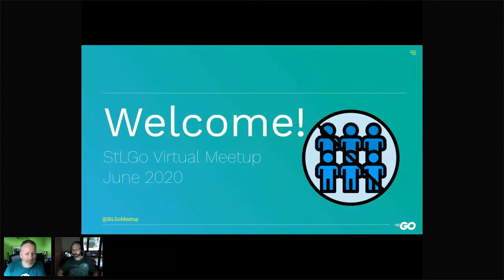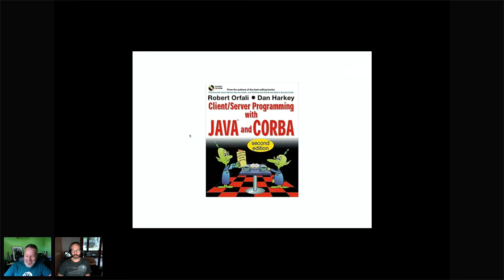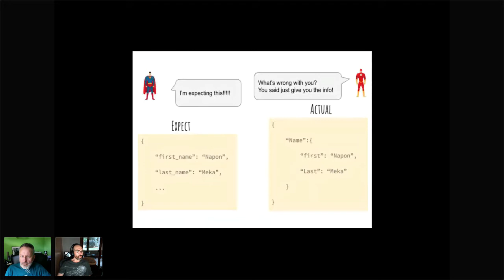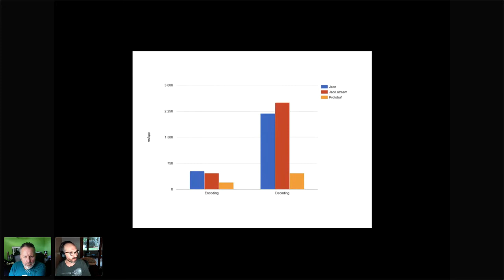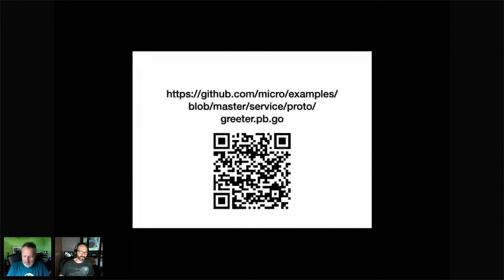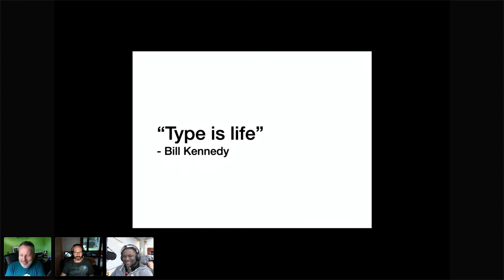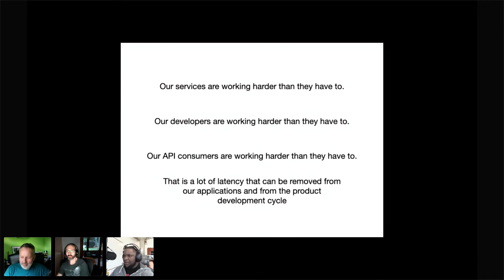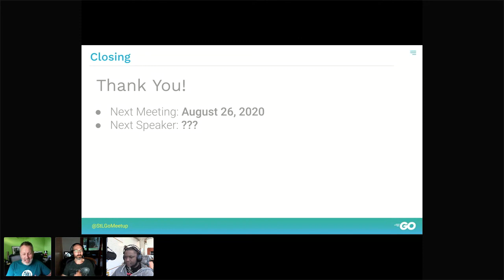gRPC & Protobuf: High Performance APIs, High Performance Development Teams - John Corry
gRPC is an incubating project within the Cloud Native Computing Foundation (CNCF).  As described on the project website, "gRPC is a modern open source high performance RPC framework that can run in any environment. It can efficiently connect services in and across data centers with pluggable support for load balancing, tracing, health checking and authentication."

John has been building things for the web for a really long time. He's a Go enthusiast and at a point in his career where he realizes the impact we have on each other is of far greater meaning than the contributions we make to systems.

This StLGo Virtual Meetup from June 24, 2020 was originally streamed live on Crowdcast.